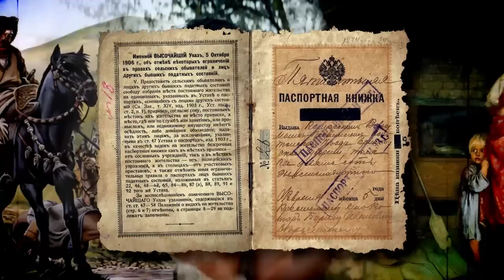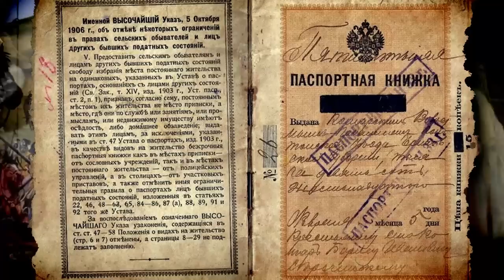КАКИЕ РУСКИЕ ИМЕНА И ФАМИЛИИ СЧИТАЛИСЬ НИЗШЕГО СОРТА? (eng. subs)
У русской элиты – князей, дворян и прочих помещиков был свой особый мирок, в котором чтились собственные традиции и обычаи. И эта обособленность от остальных сословий проявлялась также в том, как дворяне называли своих детей и какие у них были фамилии. И часто те имена, которые встречались через одного в крестьянской среде, были неприемлемы
для аристократии...

Канал «Филиал Карамзина» предлагает самую объективную информацию о прошлом нашего Отечества, проверенную специалистами и выверенную в источниках.

Смотрите в видео о том, КАКИЕ РУСКИЕ ИМЕНА И ФАМИЛИИ СЧИТАЛИСЬ НИЗШЕГО СОРТА?